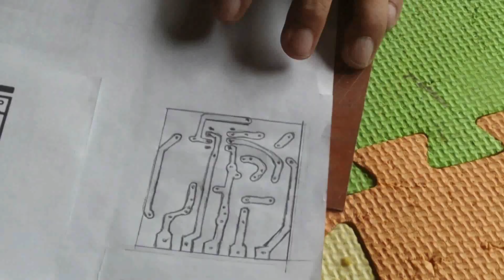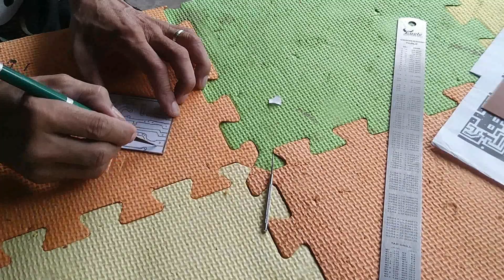Making printed circuit board using knife or blade cutter | Reynaldo Hilot | Hermana Entertainment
Making printed circuit board without printer and ferric chloride